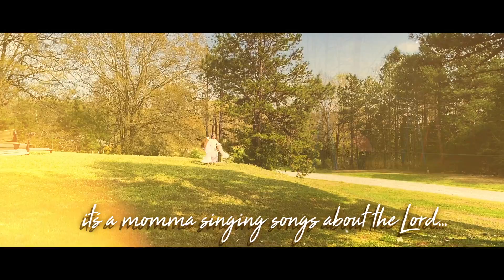3 Heath Brothers - Dream Small (Official Music Video)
Check out our brand new and latest music video, Dream Small! A National Quarantine is a strange but somehow perfect time to remember that sometimes the small things in life can make more of a difference than big things. We all can just let Jesus use us wherever we are!!! We knew from the first second we heard this song that it had to be on our album. We hope you like it and are challenged by it as much as we have been!

You can listen to Dream Small by selecting any of these social platforms: